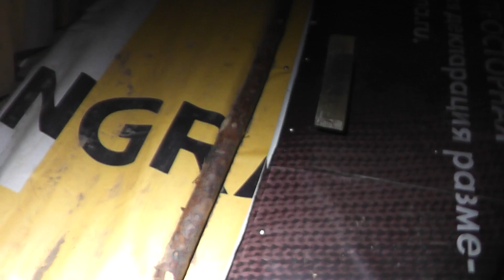Гуляй, Вася! Рыбалка на ЩУЧЕМ ОЗЕРЕ! Ночная ЗЕМЛЯНКА! С собакой веселей!